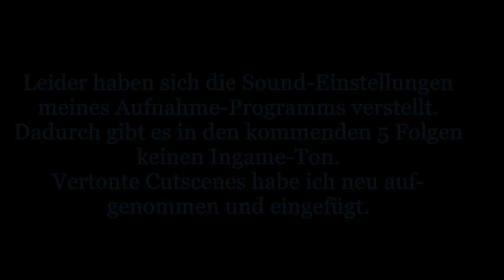Let's Play Final Fantasy XIV [Deutsch] - #617 Das Orakel des Lichts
Eulore steht vor den Toren Crystariums und Alwyb erfährt die Geschichte des Orakels des Lichts.